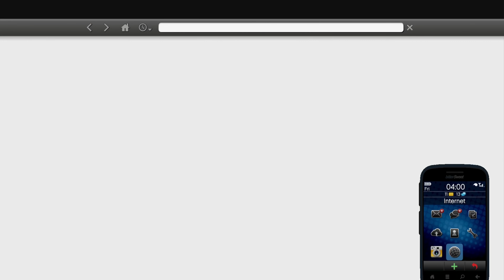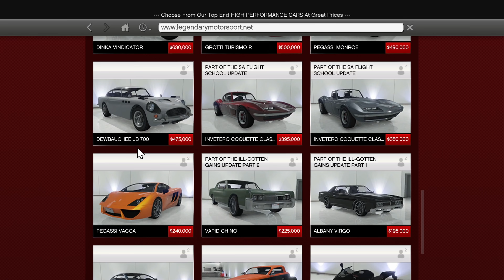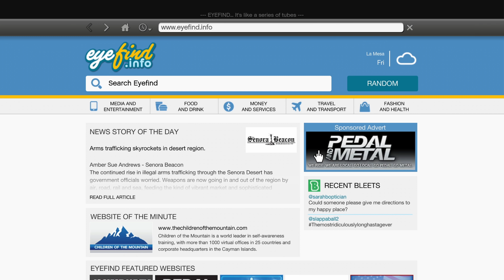🔴 Lester Stop This | GTA 5 | in Telugu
▶ This Video : 🔴 Lester Stop This  | GTA 5 | in Telugu

Monitor : HP 24m 3WL47AA
Motherboard : GIGABYTE B450 AORUS ELITE
Processor : AMD Ryzen 5 3600 Processor
RAM : DDR4 16GB
Graphic card : Nvidia RTX 3070 8GB
Power Supply : Cooler Master MWE 550 W